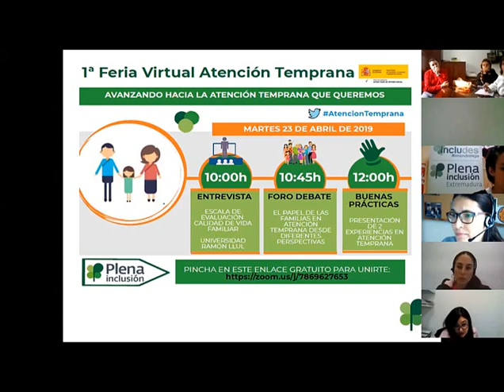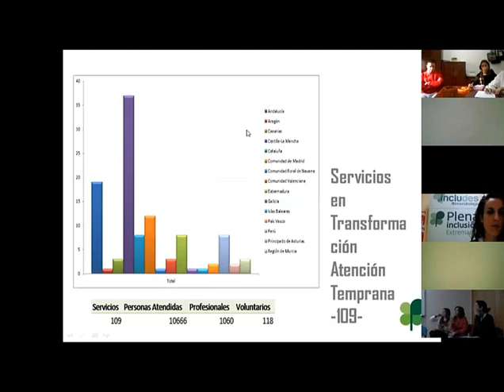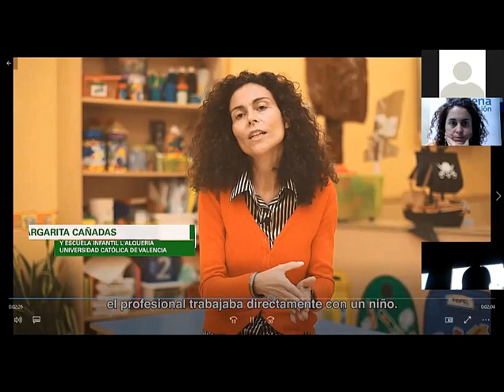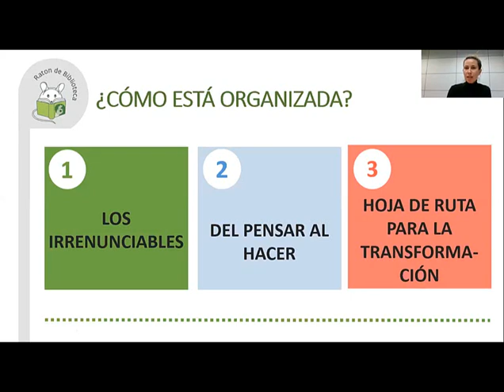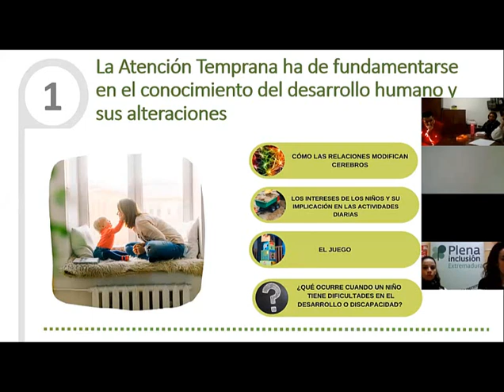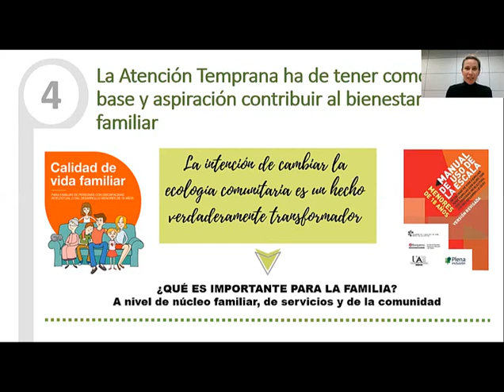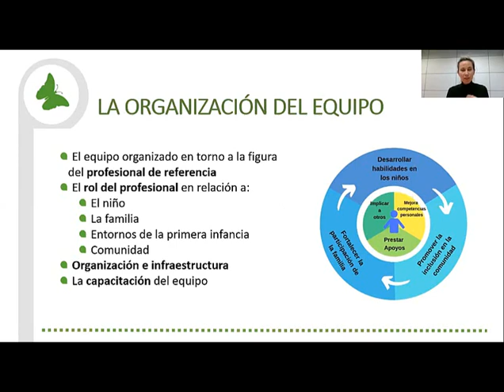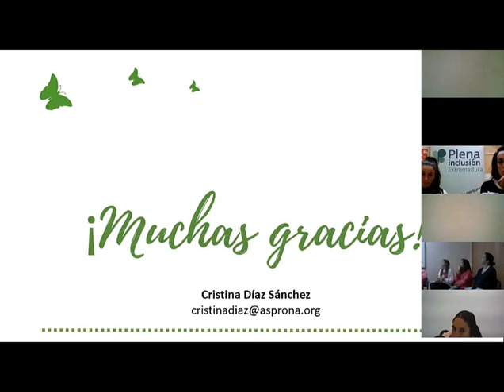Entrevista Cristina Diaz- Guia de atencion temprana